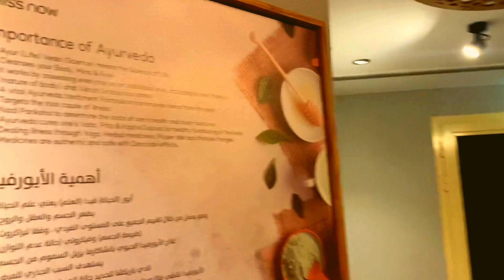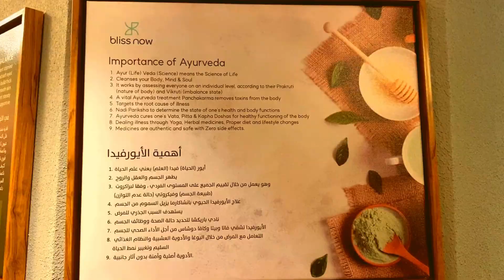What is Hydro Therapy and what is it good for??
Discover the ancient Ayurvedic practice of hydro massage! 🛁🌊 Dive into the world of holistic wellness as we explore how this therapeutic water-based massage technique rejuvenates the body, mind, and spirit.

Location: Al Raha Beach Hotel - Bliss Now Spa, Abu Dhabi City

Get access to the music by amazing artists that are featured in our videos. Use this link to receive a discount: